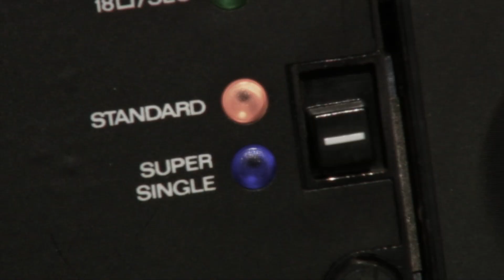Broken System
Theresa Siller; Julian Giacomuzzi; Musik mit Dank an: Thomas Heinisch (Entnähert - Adieu Karl Heinz Füssl für Klavier (1992), 4&7 Sieben Arten, den Walzer zu beschreiben für Klavier (1993), queer für Klavier (2001)) Rechte bei Apoll-Edition (Sabine Zwick), 1020 Wien;